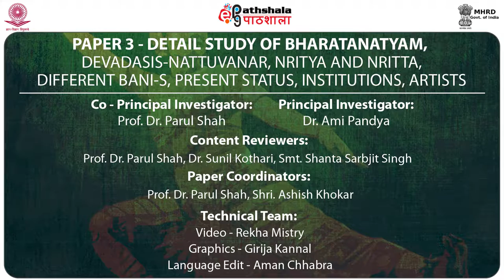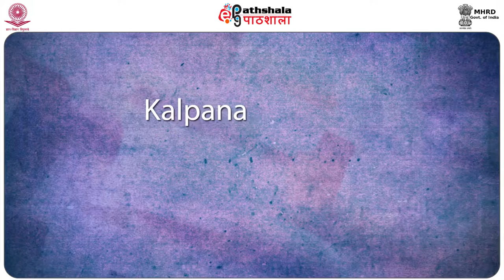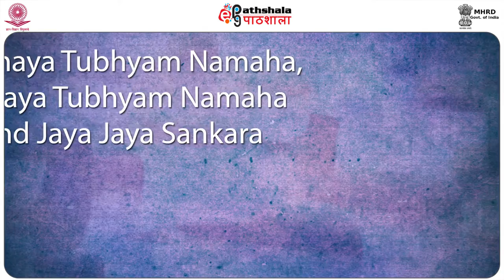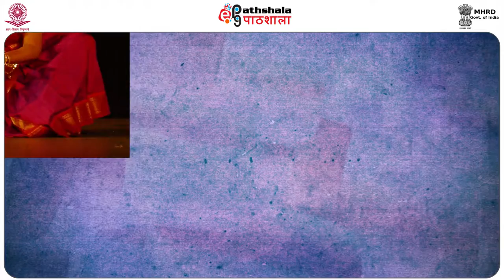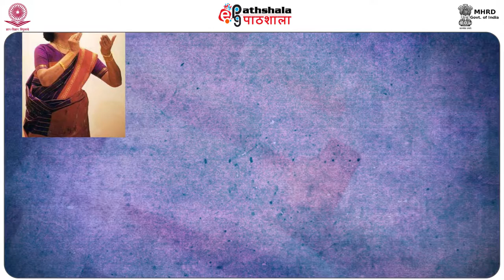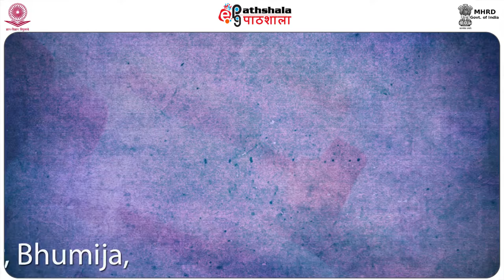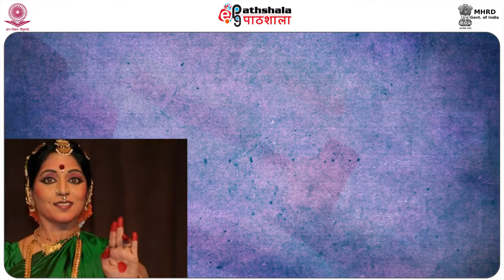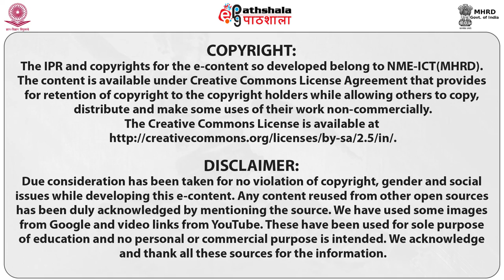A Few Prominent Artists Of Bharatanatyam (PERA)